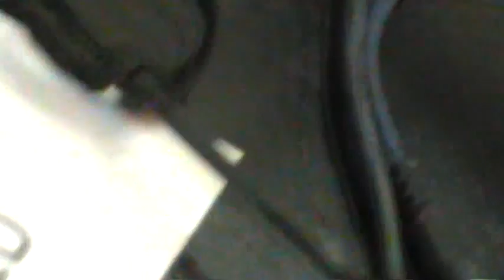JKVM Function Kashmir 25